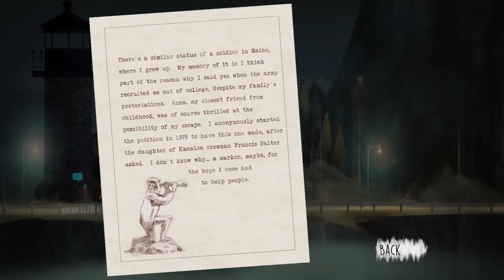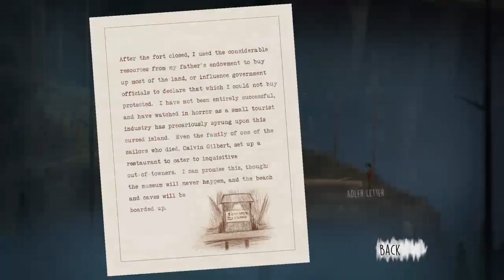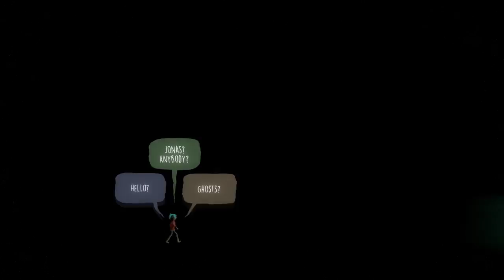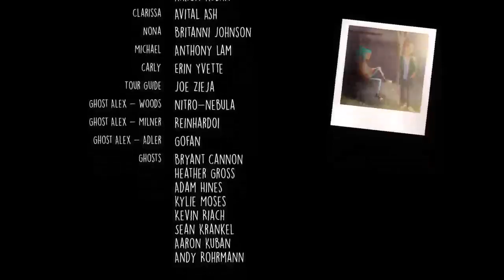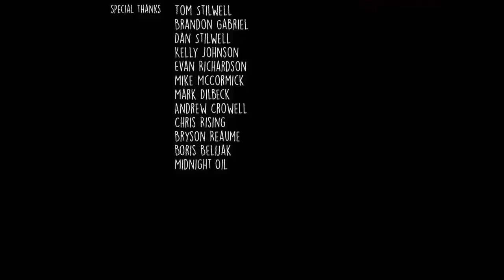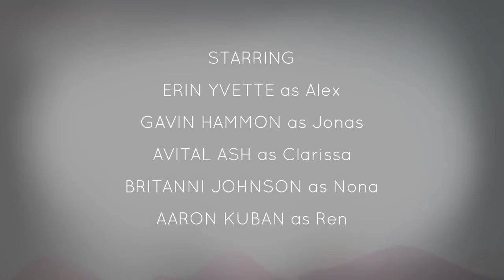Lets play Oxenfree! Pt 2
final playthrough of night school stuidos oxenfree. This game is AMAZING.